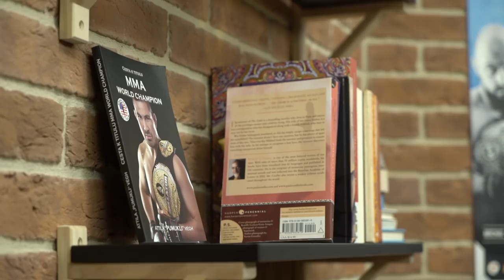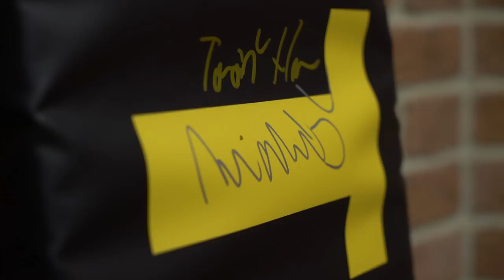OKTAGON MAJK #8 - Gábor Borároš a Matúš Mečár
OKTAGON MAJK - Show o zápasnicích a lidech, kteří se pohybují na scéně MMA. Vážně i nevážně o všem, co prožívají a jak se na svět dívají hvězdy československé scény.